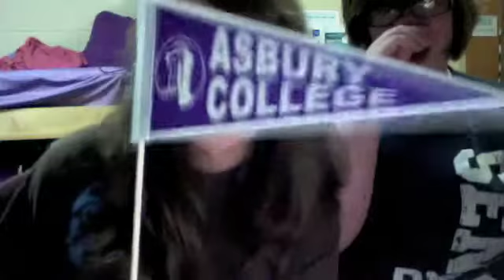Alex and Bekah!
I love my roomate. End of story!